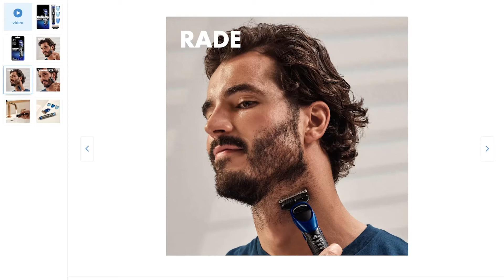Aparat de ras Gillette Fusion ProGlide Styler🔵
Aparatul de ras Gillette Styler taie uniform, barbiereste cu precizie si realizeaza contururi clare si definite. Echipat cu tehnologie Braun, aparatul este impermeabil si poate fi folosit sub dus.
 Aparatul de ras Styler dispune de tot ce va trebuie pentru a realiza orice stil pentru parul facial:
  Tuns - aparatul rezistent la apa este echipat cu trei piepteni interschimbabili (2 mm, 4 mm si 6 mm) pentru lungime constanta si adaptabilitate la contururi;
Barbierit - lamele de ras pentru barbati Gillette ProGlide, oferite de marca in care aveti incredere, asigura un ras confortabil si aproape de piele;
Contur – trimmer-ul de precizie creeaza contururi clare si definite.